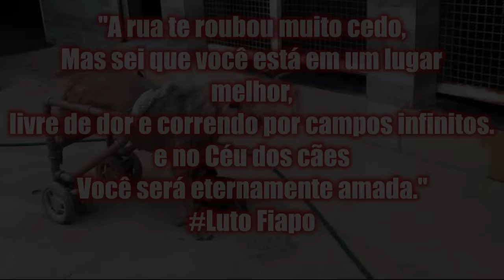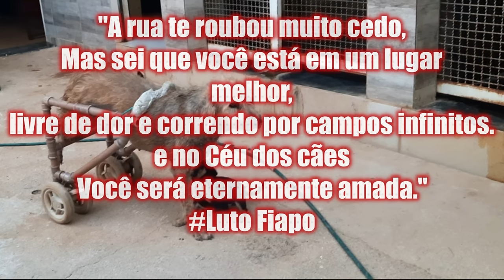Noticia Triste Sobre Fiapo